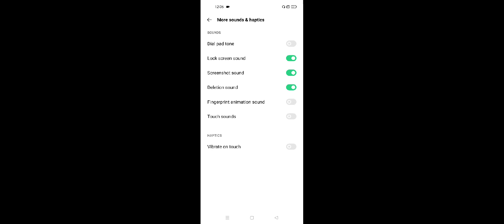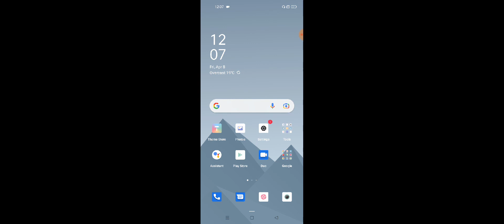Realme C31 How To Enable Touch Sounds